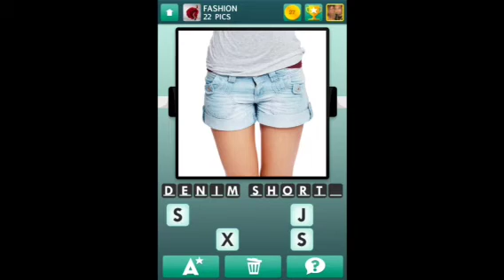100 Pics - Fashion 1-25 Answers